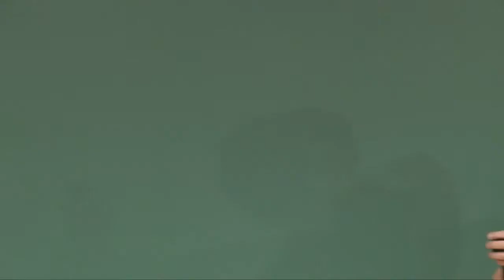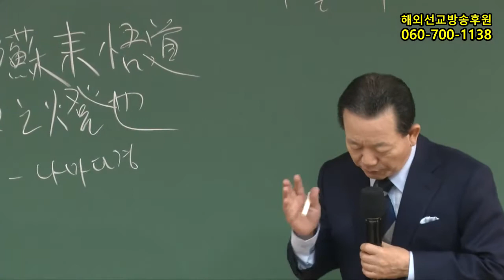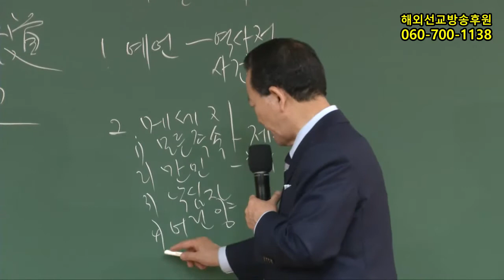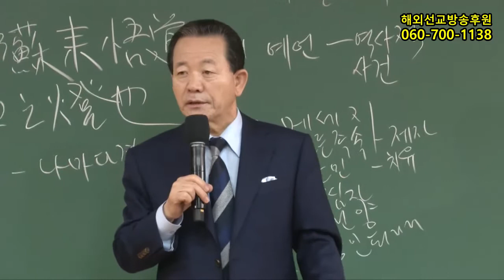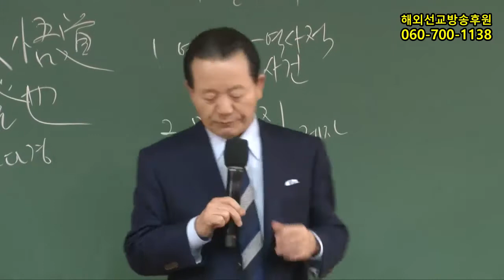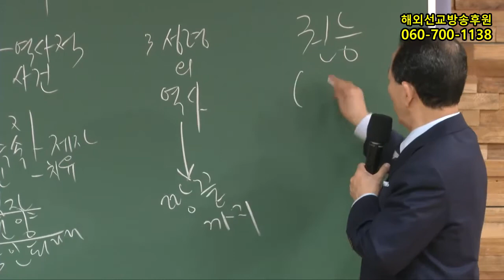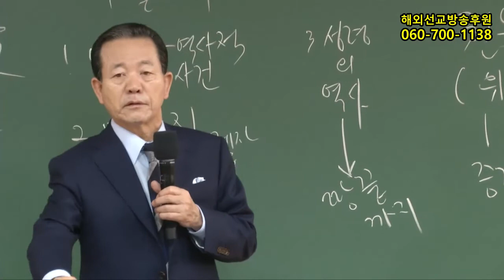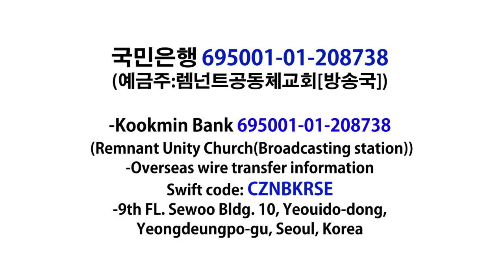2018구역공과13과(중직자전도기획2018.04.01)